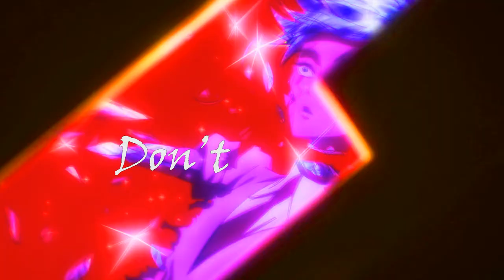【宝石の国】 DON'T FORGET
Song: Flood on the Floor - Purity Ring
Anime: 宝石の国 - Houseki no Kuni (Land of the Lustrous)